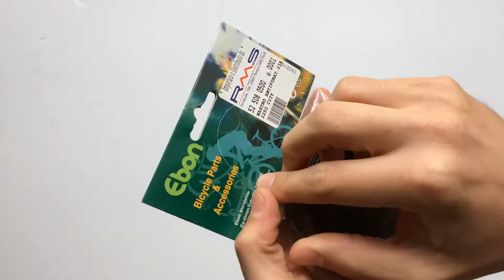Ebon Defektgátló Szalag 23x2250mm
2 mm vastag, 90 g súlyú rugalmas defektálló szalag a külső és a gumibelső közé.